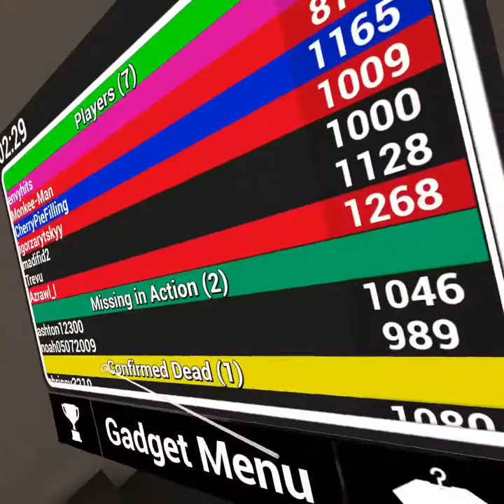Pavlov on oculus vr